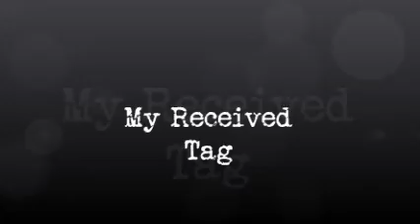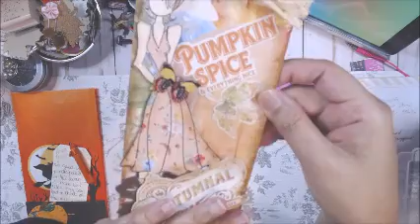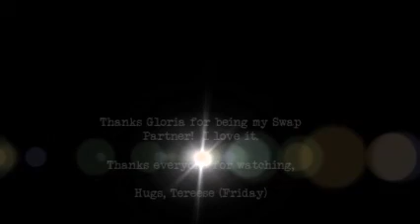Year of Julie Nutting Tags Received Nov 2020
Hugs, Tereese